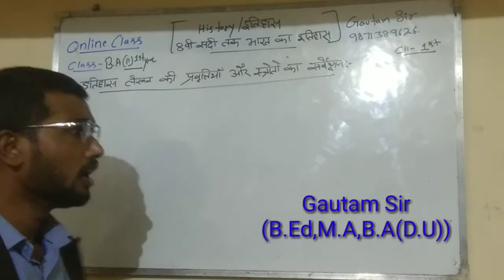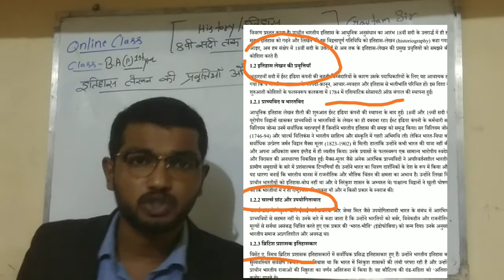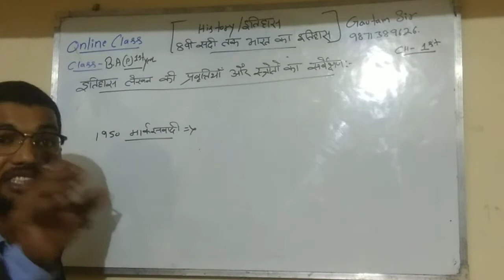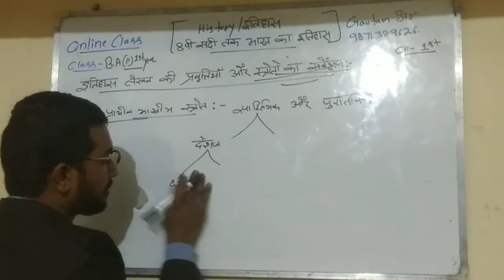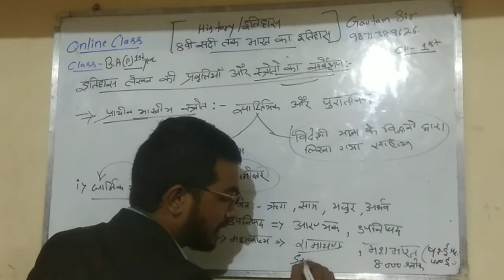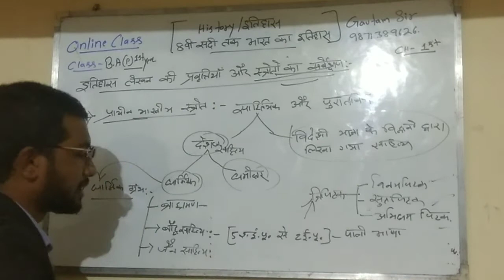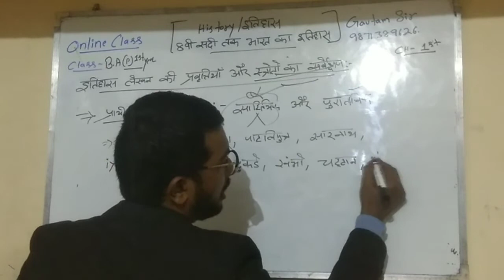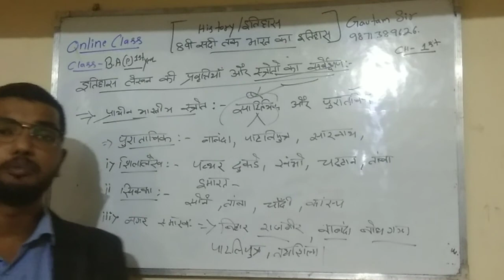B.A Program 1st Year || History || Lesson-1|| इतिहास लेखन की प्रवृतियााँ और स्रोतों का सवेक्षण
भारत का इतिहास: आठवीं सदी तक

In this lecture we discussed about most important Question of B.A Program 1st Year History.